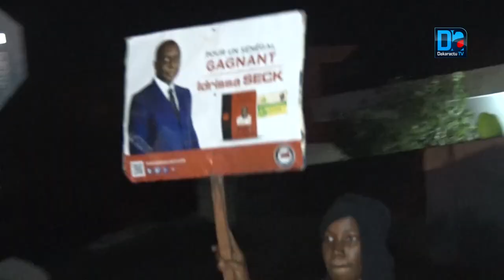Présidentielle 2019/Ziguinchor: Idy prévoit la restauration complète de la paix en casamance.